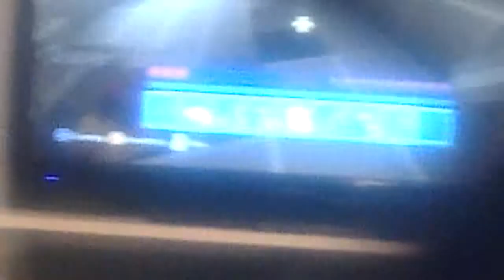Minecraft let's play 1